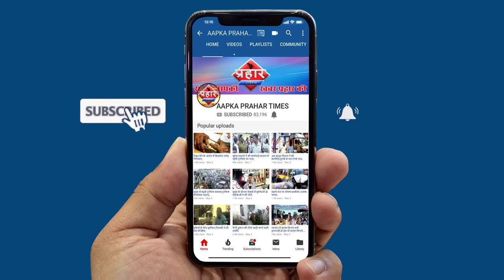रमजान में भी घरो में रहकर करे इबादत मस्जिद में भीड़ जमा नहीं हो सकती||Aapka Prahar Times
रमजान में भी घरो में रहकर करे इबादत
मस्जिद में भीड़ जमा नहीं हो सकती
2से3की संख्या में मस्जिद में नमाज पढ़ सकते है